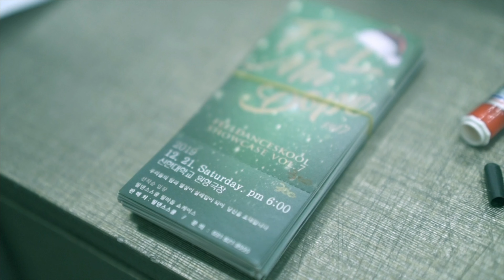지오디 [ CHOREO ]|[ FEELmaDOPE SHOWCASE VOL8]| 의정부필댄스학원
2023 FEELmaDOPE SHOWDCASE VOL.8
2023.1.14 SAT 신한대학교 원형극장

✅CHOREO - 지오디
☑️의정부 대표댄스스쿨
✅필댄스스쿨
☑️Director 한지오
필마돕 쇼케이스의 모든 무대는 참가팀과 안무가가 창작한 무대입니다.
참가팀은 영상에 대한 사용이 가능합니다.

본 영상을 제보, 공유 또는 업로드 안무 카피 시 필댄스 오피셜에 문의 하시거나,
필마돕 에 대한 기재, 해시태그 및 출처 기재 부탁드립니다.

상업적인 사용, 카피를 금지하며, 참가팀의 공연음원의 안내 및 문의는 참가팀에 직접
문의 해 주시길 바랍니다.

DIRECTOR | Master.Azar
VIDEO SHOOT | K_YO
PRESENTFEELDANCESKOOL
서울호서예술전문학교
동국대학교 실용무용학과
DAUSPICE
ACRID